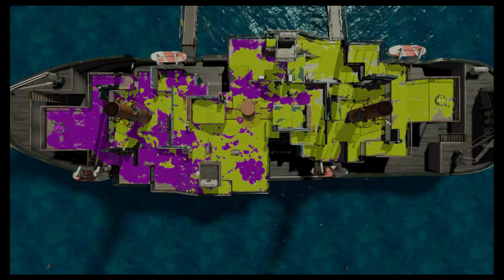Fighting over what color to paint the room.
6